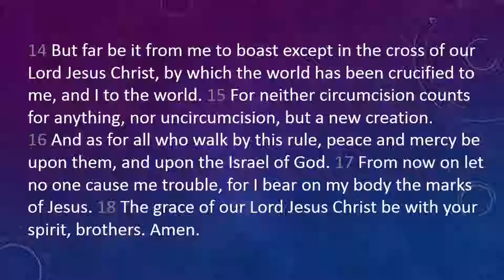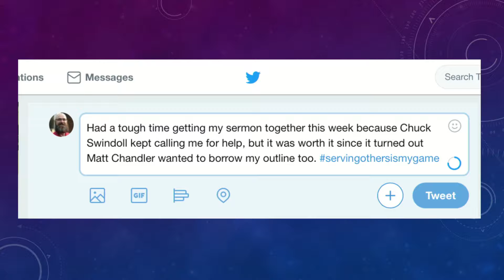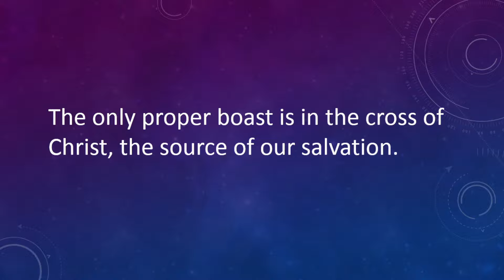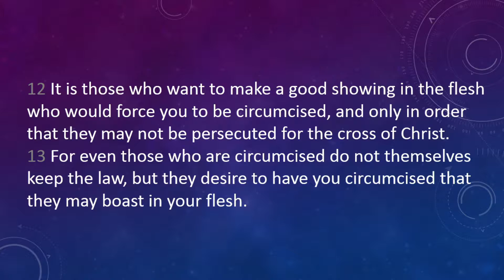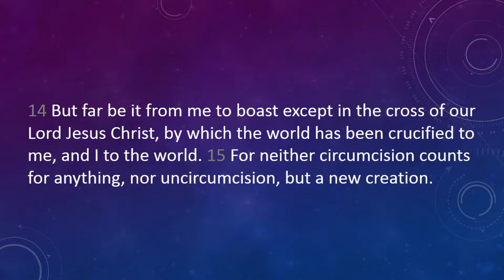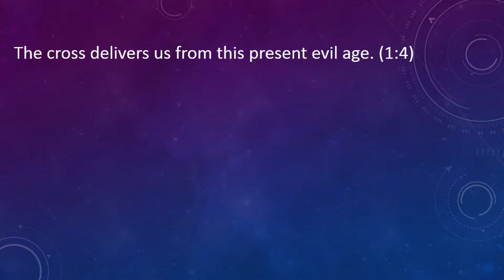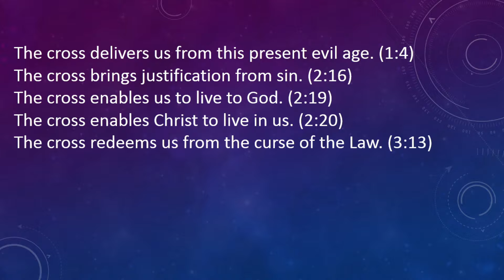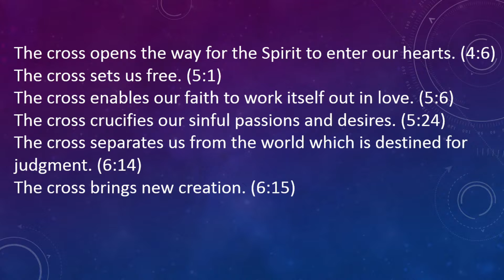2018 09 23 - Dr Michael Burer - The Only Proper Boast